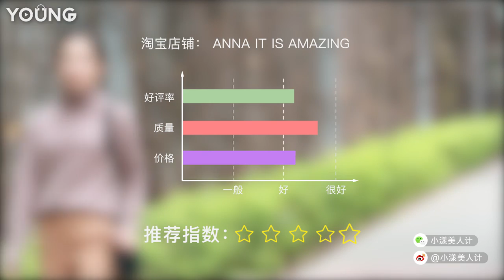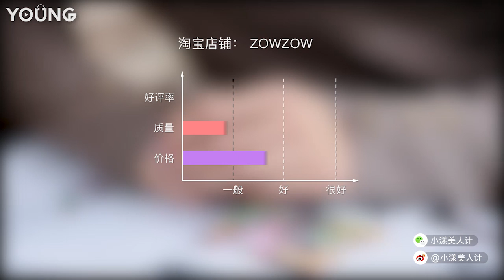万能搭配单品针织毛衣穿搭记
初春穿搭必须要有万能搭配单品—针织毛衣，尤其是爱美的妹子们最爱啦。一件简单的毛衣就能起到保暖而且显气质。今天，穿搭达人Riyo亲测两款今年的新款的针织毛衣还有搭配技巧哦，非常适合美丽可爱的你。